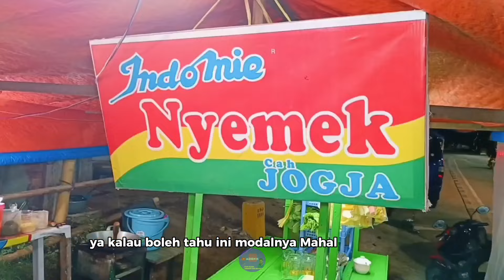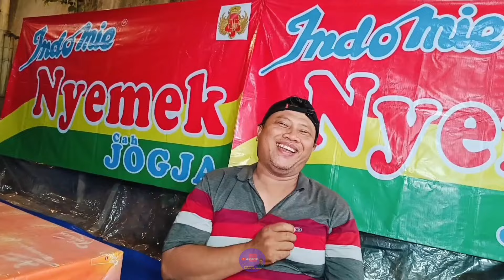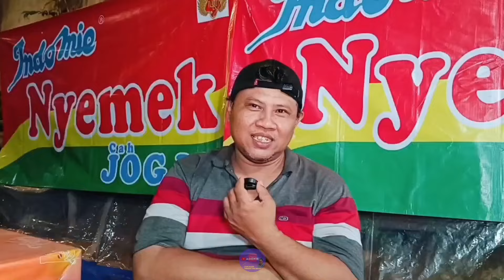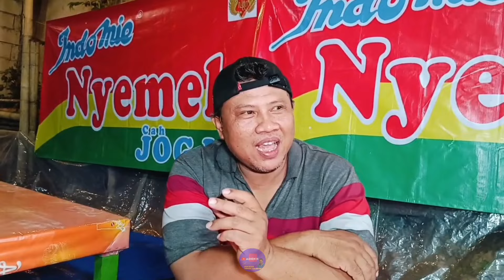JUALAN BARU 1 MINGGU OMSET RATUSAN RIBU PERHARI,RESEPNYA CUMA PAKAI ITU ENAK BANGET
Selamat datang di channel adien h
Terimakasih untuk teman-teman yang selalu setia meluangkan waktu untuk menonton video ini, semoga selalu sehat dan di mudahkan rezekinya Amiin

ide usaha

ide bisnis

ide jualan

inspirasi usaha

usaha omset jutaan perhari

makanan viral 2024

jajanan viral

jajanan viral 2024 untuk jualan

jajan unik murah meriah

cara buat indomie nyemek

resep indomie nyemek untuk jualan

indomie nyemek viral

kuliner viral di tiktok

street food

kuliner jakarta

review makan

review makanan